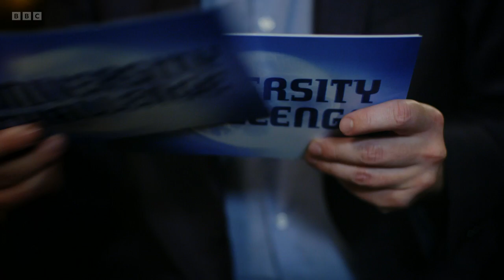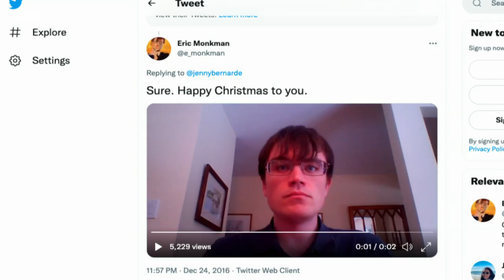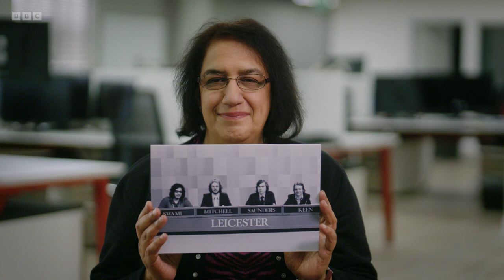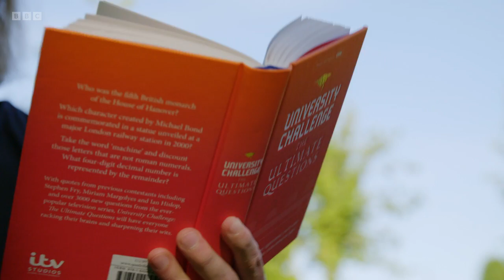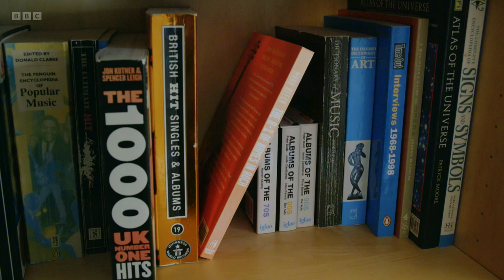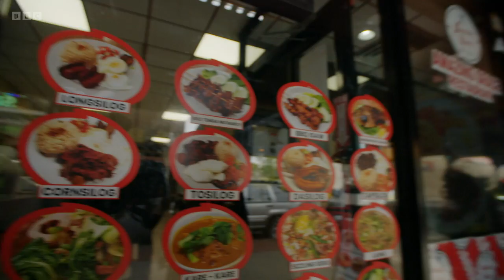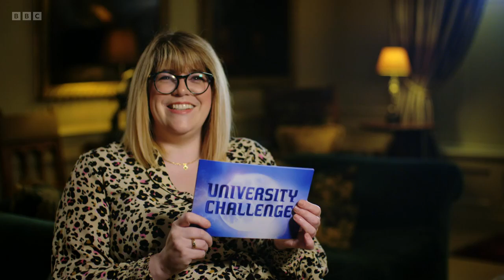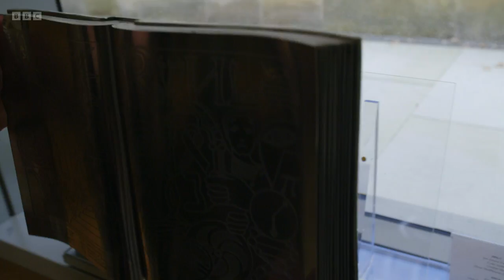University Challenge, at 60